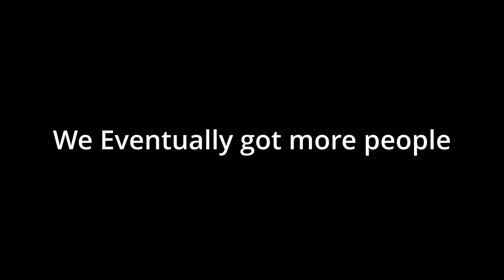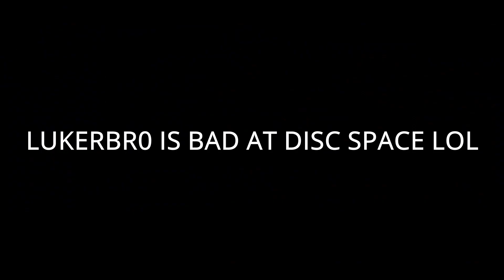Lukerbr0 SUCKS at Disc Space